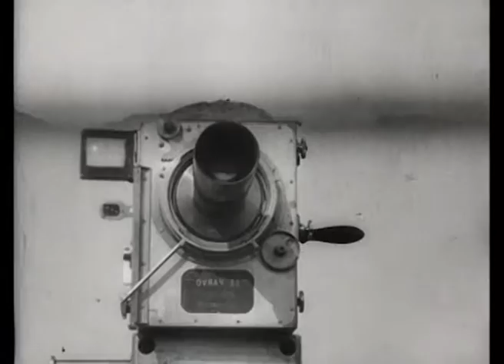Man with a Movie Camera - Music by Filip Mitrov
Man with a Movie Camera (Человек с киноаппаратом ) 1929 silent documentary film by Dziga Vertov, edited by his wife Elizaveta Svilova.